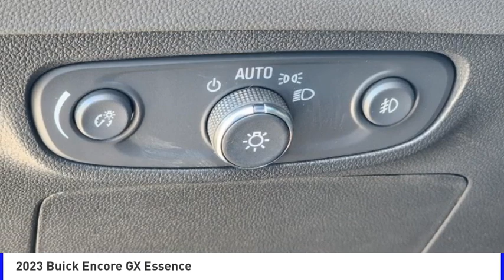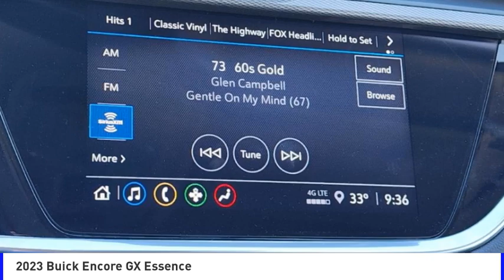2023 Buick Encore GX Mooresville NC BU7894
2023 Buick Encore GX Essence

Looking for the right vehicle? Today could be your lucky day. this 2023 Buick Encore GX could be yours.